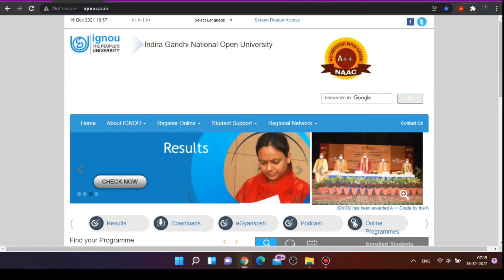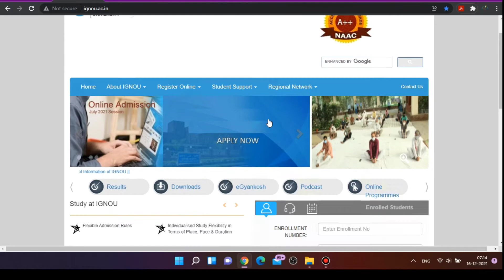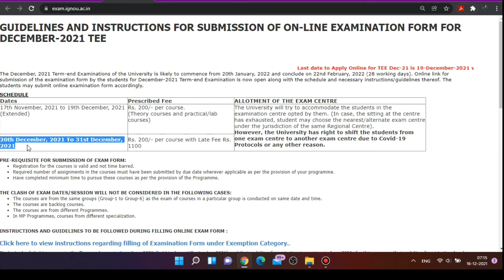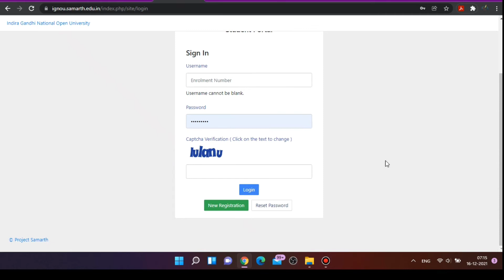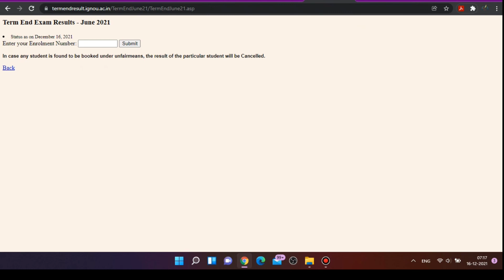IGNOU December 2021 Exam Form Last Date Extended Without Late Fee || January Exam Datasheet Revised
Namaskar Dosto
IGNOU December 2021 Exam Form Last Date Extended Without Late Fee || January 2022 Exam Datasheet Revised
IGNOU Ne December 2021 Exam Fill-up Ki Last Date Extend Kar Di Hai Without Late Fee and Tentative Date Sheet Fee Revised Kar Di Hai. To Aap Log Exam Date Ko Phir Se Jaroor Dekh Le. Aur January 2022 Ke Re-registration Ki Last Date Bhi Extend Kar Di Gayi Hai.

1. IGNOU Dec 2021 Exam Form Last Date Extended without late fee
2. IGNOU January 2022 Exam Date Sheet Revised
3. IGNOU January 2022 Re-registration Last Date Extended.

Dhanyawad Dosto